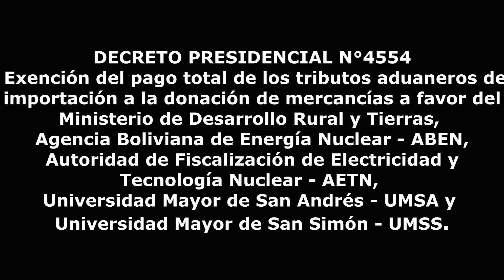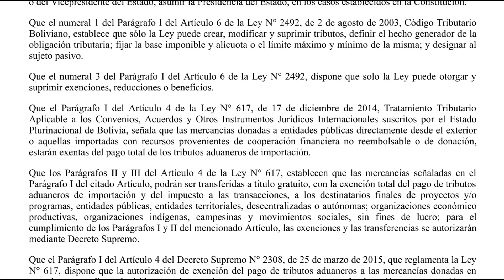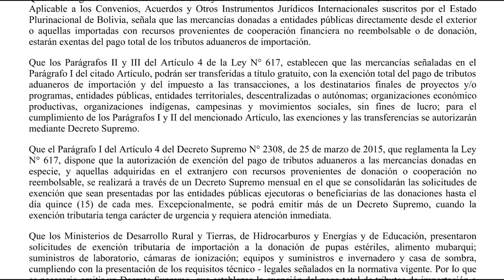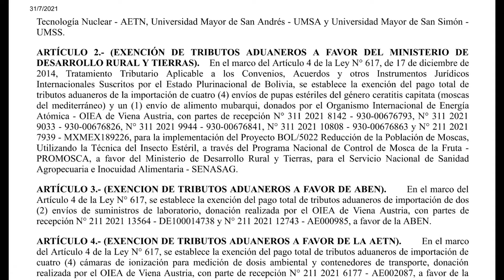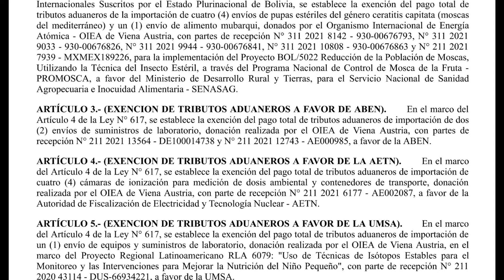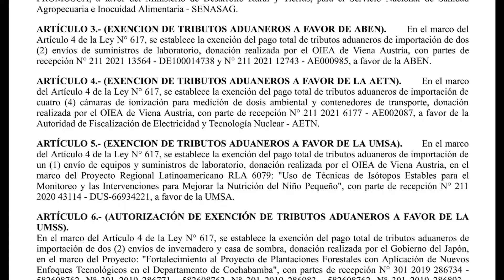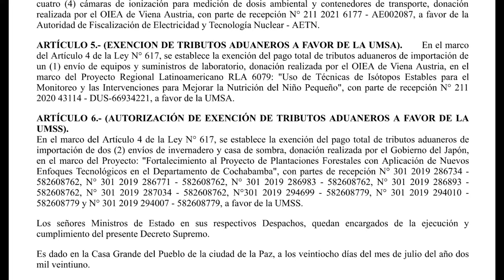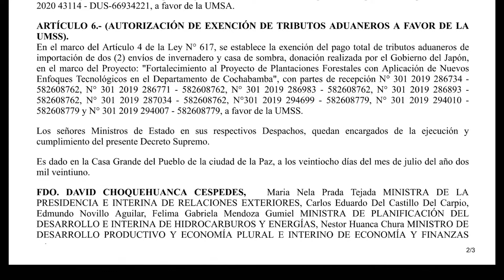DECRETO SUPREMO N° 4554: Exención del pago total de los tributos aduaneros de importación a favor de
ARTÍCULO 1.- (OBJETO).    El presente Decreto Supremo tiene por objeto establecer la exención del pago total de los tributos aduaneros de importación a la donación de mercancías a favor del Ministerio de Desarrollo Rural y Tierras, Agencia Boliviana de Energía Nuclear - ABEN, Autoridad de Fiscalización de Electricidad y Tecnología Nuclear - AETN, Universidad Mayor de San Andrés - UMSA y Universidad Mayor de San Simón - UMSS.

ARTÍCULO 2.- (EXENCIÓN DE TRIBUTOS ADUANEROS A FAVOR DEL MINISTERIO DE DESARROLLO RURAL Y TIERRAS).    En el marco del Artículo 4 de la Ley N° 617, de 17 de diciembre de 2014, Tratamiento Tributario Aplicable a los Convenios, Acuerdos y otros Instrumentos Jurídicos Internacionales Suscritos por el Estado Plurinacional de Bolivia, se establece la exención del pago total de tributos aduaneros de la importación de cuatro (4) envíos de pupas estériles del género ceratitis capitata (moscas del mediterráneo) y un (1) envío de alimento mubarqui, donados por el Organismo Internacional de Energía Atómica - OIEA de Viena Austria, con partes de recepción N° 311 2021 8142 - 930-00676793, N° 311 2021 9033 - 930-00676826, N° 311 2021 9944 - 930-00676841, N° 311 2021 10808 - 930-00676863 y N° 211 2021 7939 - MXMEX189226, para la implementación del Proyecto BOL/5022 Reducción de la Población de Moscas, Utilizando la Técnica del Insecto Estéril, a través del Programa Nacional de Control de Mosca de la Fruta - PROMOSCA, a favor del Ministerio de Desarrollo Rural y Tierras, para el Servicio Nacional de Sanidad Agropecuaria e Inocuidad Alimentaria - SENASAG.